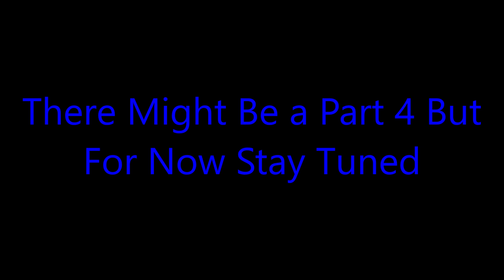American Ride With Cops Part 3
This is America Riding With Cops Part 3

O_O_O_O_O_O_O_O_O_O_O_O_O_O_O